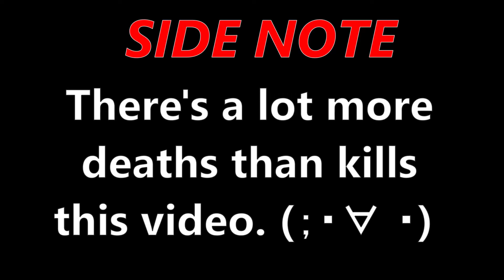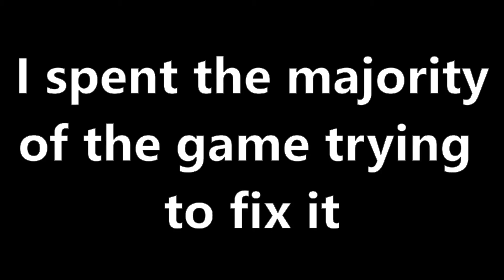*NEW* MK2 Marksman Rifle Is Better Than DLQ! | Call of Duty Mobile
0:00 - Intro
0:17 - Preview
0:28 - Beginning
1:15 - Game 1 F'd Settings
2:40 - Game 2 MK2 Rage
7:25 - Outro

The MK2 has been released with the new season 4 battle pass and with the recent nerf on sniper rifles this feels better than the other snipers. I've seen how good this is compared to the other marksman weapons and is probably the best one! :D
If only I could aim... ;w;